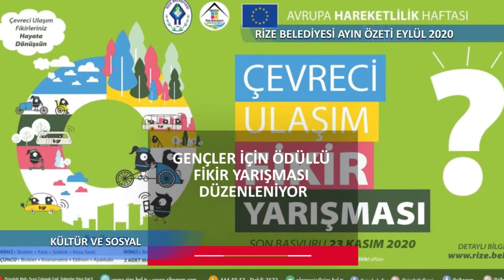RİZE BELEDİYESİ AYIN ÖZETİ EYLÜL 2020